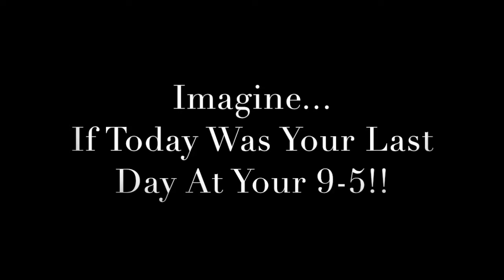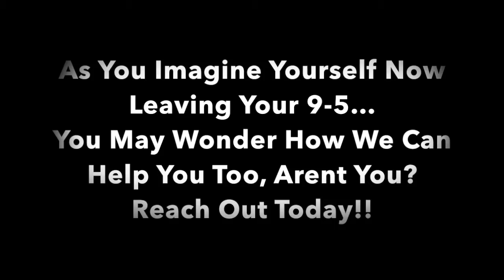Last Day In Corporate America💥Master Life By Design 💥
What If Today Was Your Last Day At Your Job?

How would you feel knowing that you did not have to get up tomorrow and go to work, aka "Your 9-5."

This is a client celebration that doubled his business and unemployable since he started with life coaching.

This client is going to express how he feels about his last day at work, never to go back to his 9 to 5 again.

If you are sick and tired of your job and looking for more now, make sure you reach out today to see if you qualify for coaching with Joe and Master Life By Design.